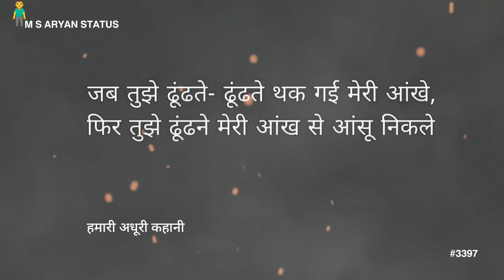तुझे ढूंढते-ढूंढते थक गई || 😖EMOTIONS FEELING😭 || M S ARYAN STATUS #3397